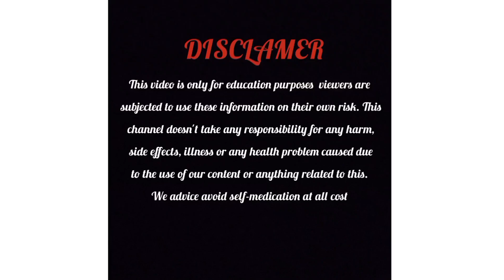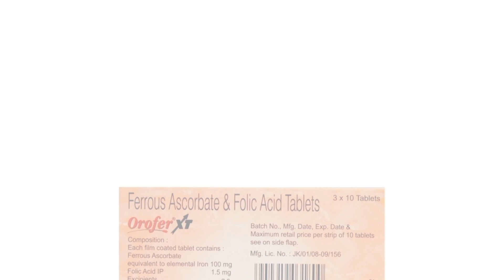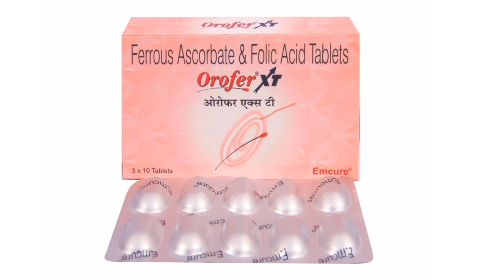Orofer XT tablet information in kannada|Uses|ರಕ್ತಹೀನತೆ ಕಾಯಿಲೆ|iron deficiency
Orofer XT tablet information in kannada|Uses|side effects|safety Advice|